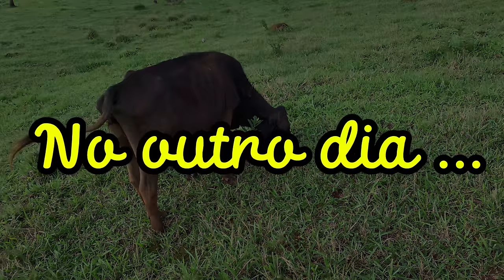PRÓXIMAS A PARIR POR AQUI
Anápolis Goiás 12 novembro 2024

Bom dia 😃

Neste vídeo, você vai acompanhar de perto como é a rotina na maternidade das vacas, desde os cuidados especiais no momento do parto até as primeiras horas de vida dos bezerros. Vamos mostrar também como realizamos o manejo para controlar a mosca de chifre, um dos principais desafios na pecuária, garantindo o bem-estar e a saúde dos animais. Se você quer aprender mais sobre boas práticas na criação de gado e métodos eficazes de manejo, este vídeo é para você.

Se possível:
👍🏻 Curta
📲 Compartilhe
🆓 Comente

Então fica assim
Tchau brigado !!!